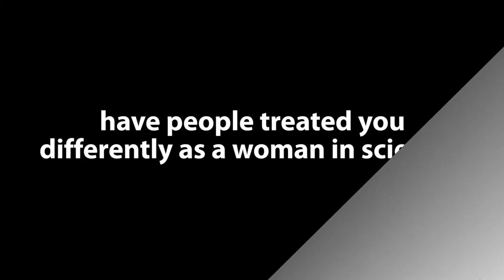Inside Her Lab with Dr. Joan Steitz (STEMfems bonus content)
A conversation with Yale University scientist and CWHF Inductee Dr. Joan Steitz and some of her post-doctoral fellows and graduate students. This conversation accompanies STEMfems: Women Transforming our World, a module in our award-winning DIY History series.